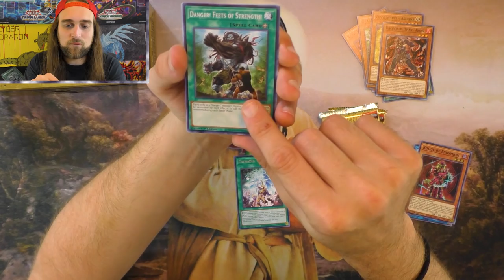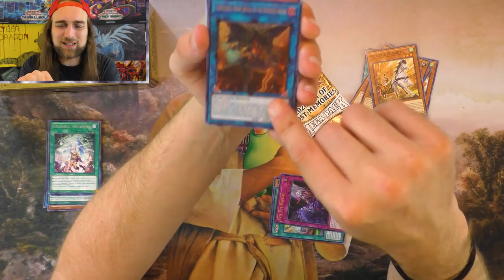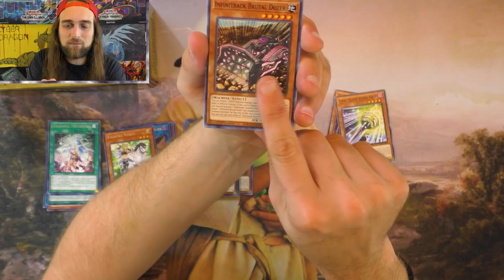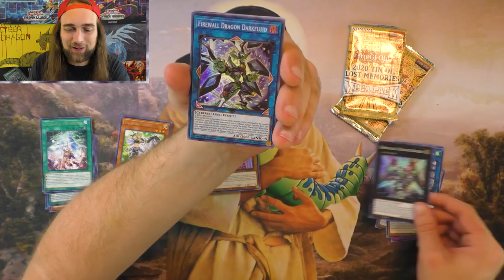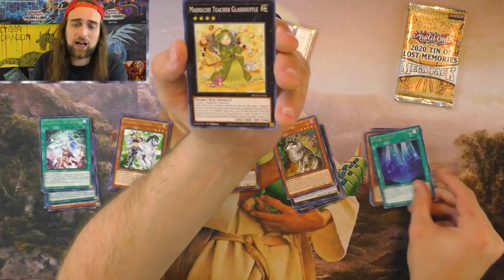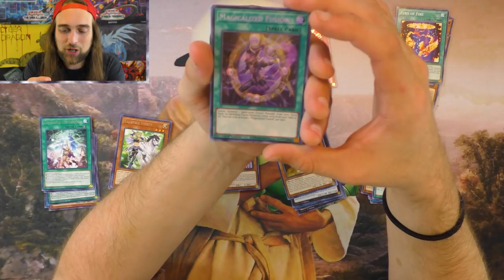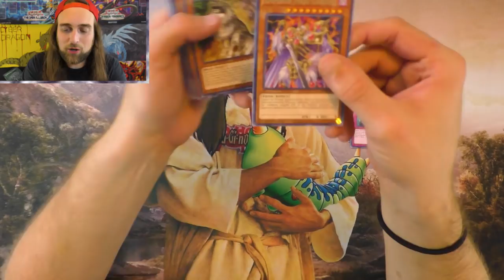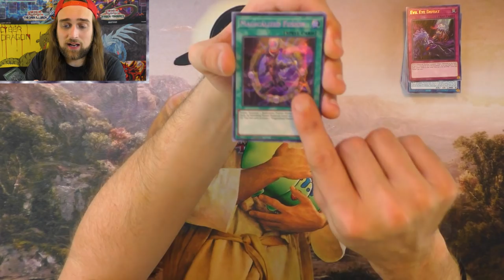Tin Of CURSED Memories